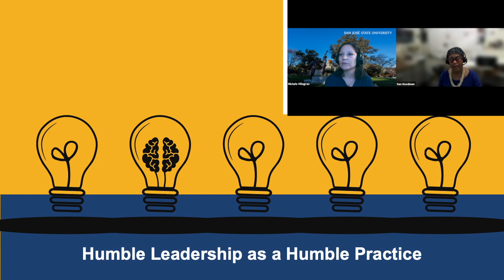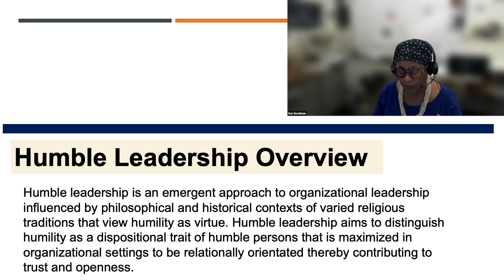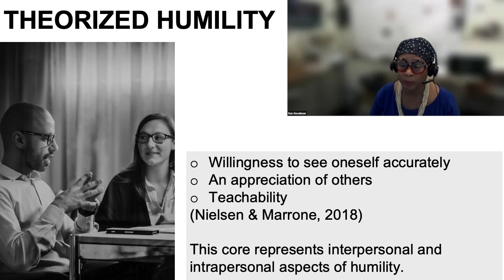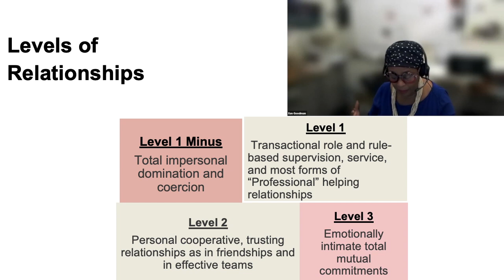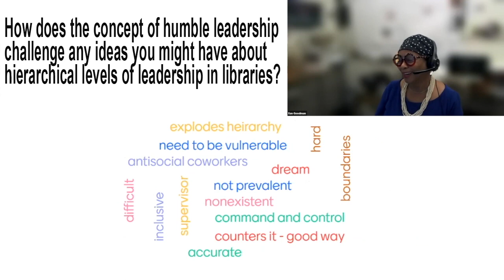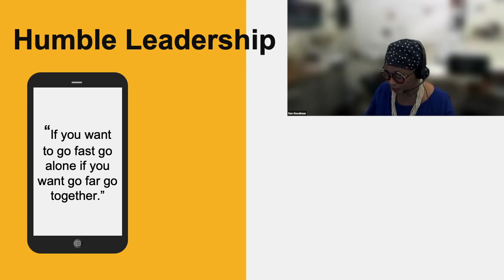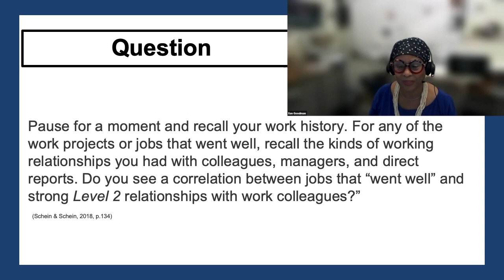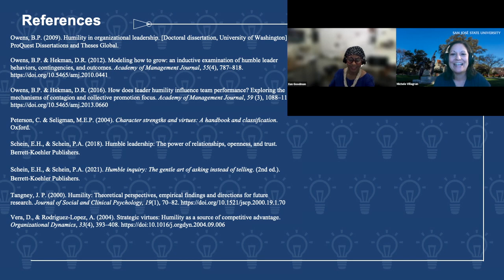Humble Leadership as a Humble Practice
Abstract:
This 60-minute webinar introduces the concept of humble leadership. Humble leadership is a leadership style developed by Dr. Edgar Schien, MIT emeritus professor of organizational psychology. This webinar introduces the idea of humble leadership as a pathway to engage in leadership as a librarian. Our guest speaker shares her thoughts about humble leadership using a framework of cultural humility to situate humble leadership as a humble practice within a developing framework of cultural humility for librarianship.

Biography:
Xan Goodman is a health sciences librarian at the University of Nevada, Las Vegas, where she supports three schools in the Division of Health Sciences, the School of Integrated Health Sciences, School of Public Health, and School of Nursing. Goodman is a co-editor of two ACRL publications, Disciplinary Faculty-Librarian Collaborations: Integrating the Information Literacy Framework into Disciplinary Courses (2021) and Applications of Information Literacy Threshold Concepts (2017). She is also an American Library Association Spectrum Scholar and a trained Racial Healing Circle Facilitator.